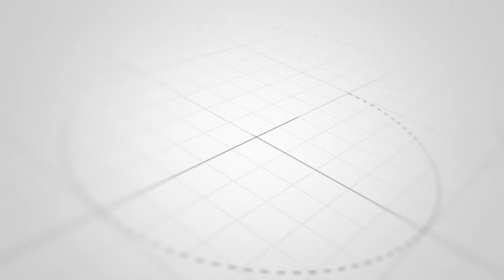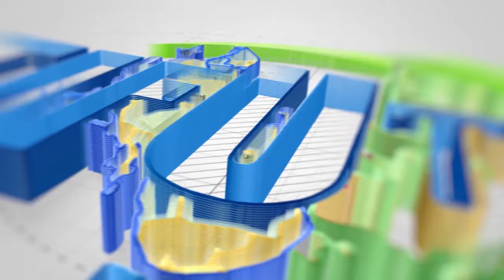TANZANIA JINSI NJAA ILIVYOKALI FURSA ZA BIASHARA ZANADIWA NCHINI ITALIA